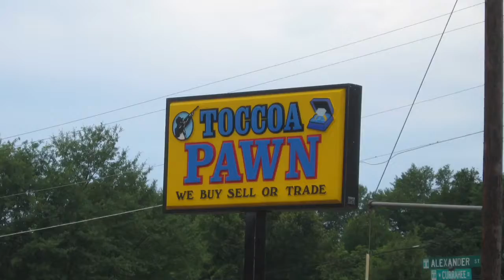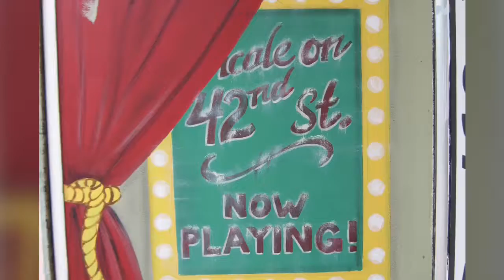Trip South 2010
Visit to Bill Kelly’s hometown of Toccoa,  Georgia and a visit to Ron Tipton’s Mother Betty Tipton who was living with Ron’s brother and his wife Barbara Tipton in Greenville, South Carolina